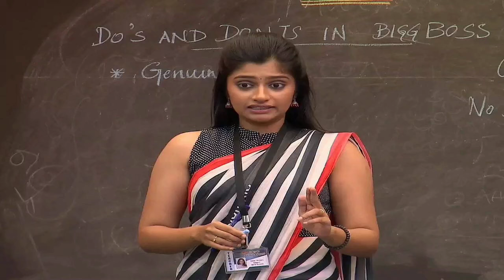விஜய் டிவியால் புறக்கணிக்கப்பட்ட அர்ச்சனா | kanaka raj | tamil live raj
# kamal   # mani  # success meet  # vijay TV
# viral    # today trendings

This video shows archana PR issue. In this video Mrs kanakaraj discuss  biggboss 7 tamil success meet archana not participated. During food party title winner archana not involved because of archana ignored by archana.